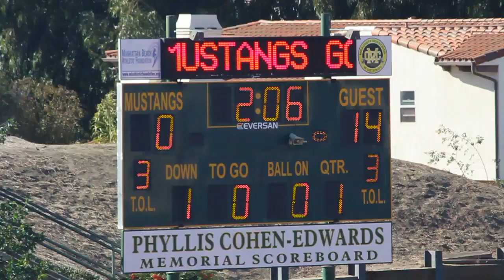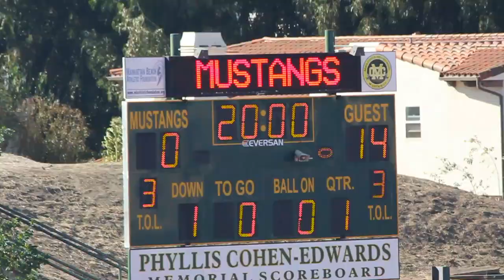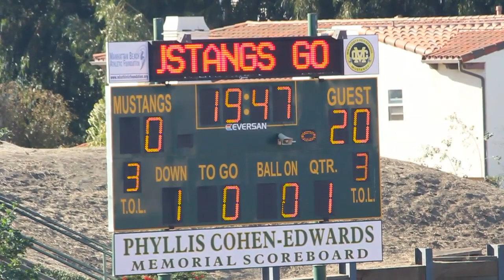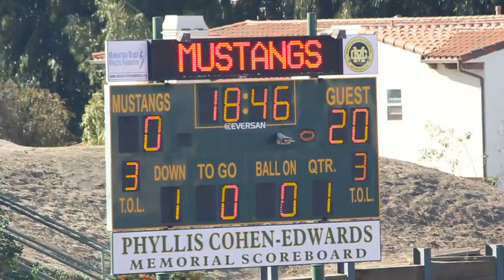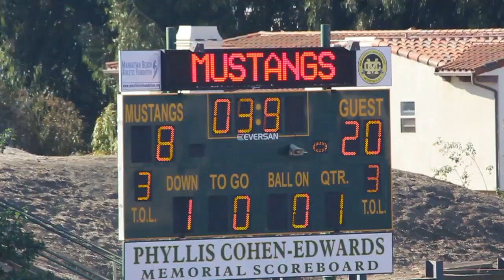10.14.12, D11 Red Raiders 8 - Trojans 20